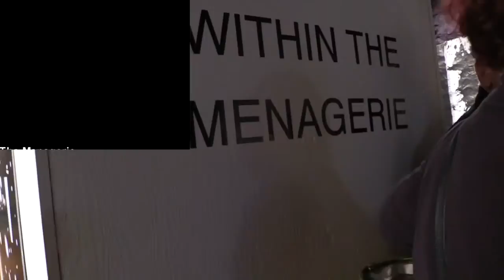Within The Menagerie Camosun College Art Students Grad Show